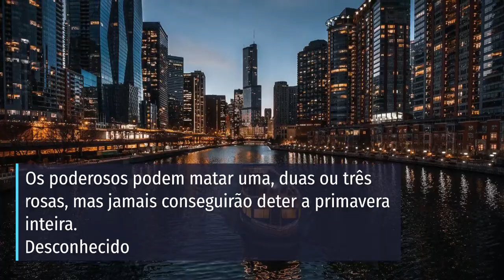Mensagens e frases de hoje, 29 de Novembro de 2021 | Portal Blog do Lago